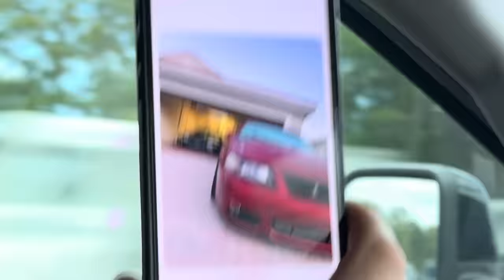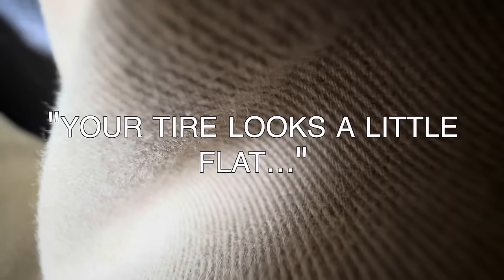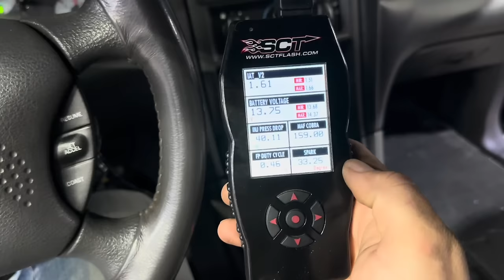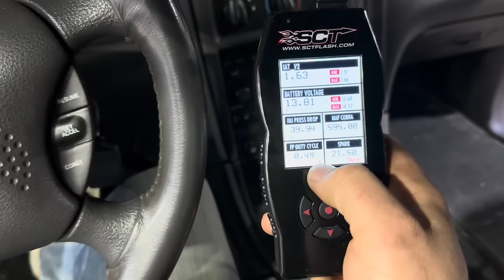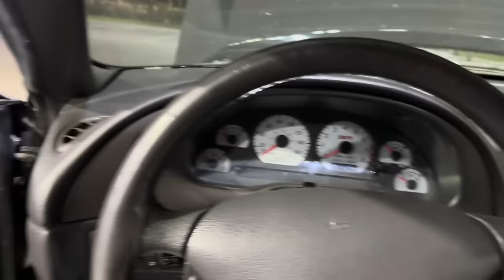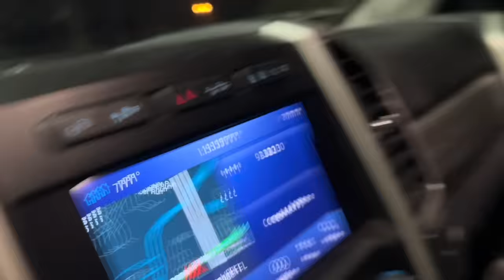Buying Two Terminator Cobras on the same Day - REDFIRE COBRA RETURNS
Feels so good to have a Redfire Cobra back on the channel. Check out @CertifiedRippers for the full video on the Black Vert.